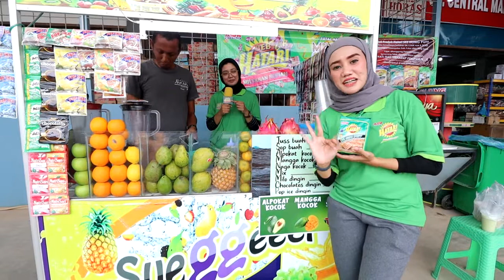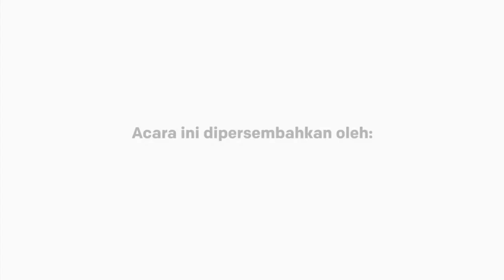HATARI GEBYAR HADIAH BAGI-BAGI HADIAH DI CENTRAL MANDIRI